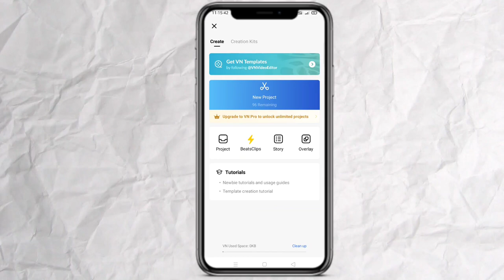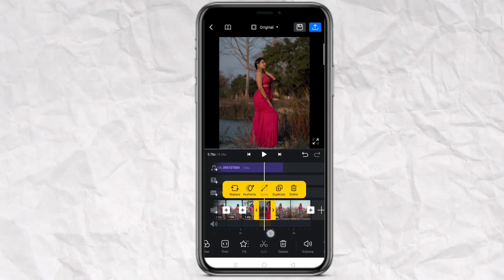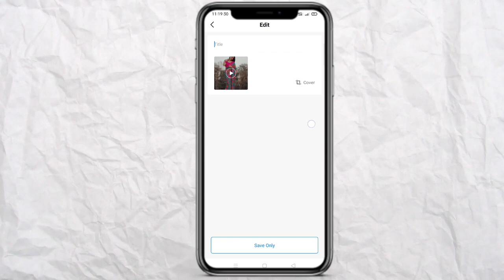Jutti meri trending song reel video editing | jutti meri jandi hai pahadiye de naal reel video edit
Topic cover

Jutti meri
Jutti meri jandi hai pahadiye de naal
Jutti meri jandi hai pahadiye de naal reel video
Jutti meri jandi hai pahadiye de naal reel video editing
Jutti meri jandi hai pahadiye de naal reel video editing vn

↪️ Music telegram PR milga guys 🙏